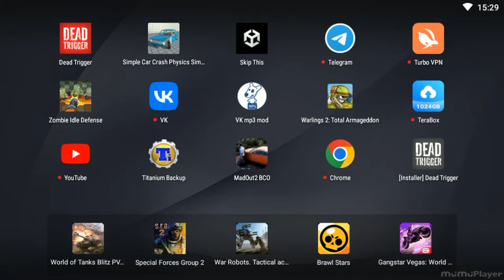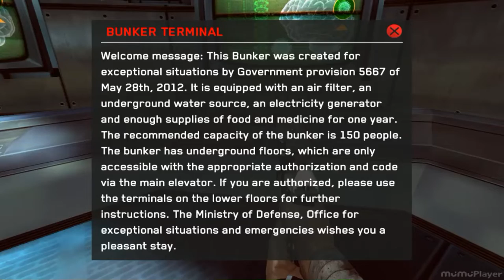Hacking in Game Dead Trigger #2(Emulator MumuPlayer)